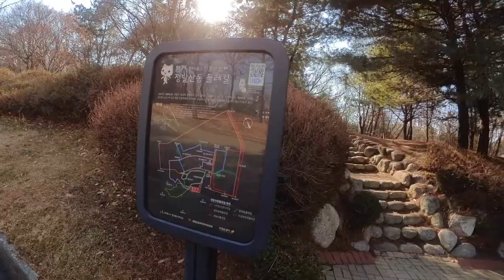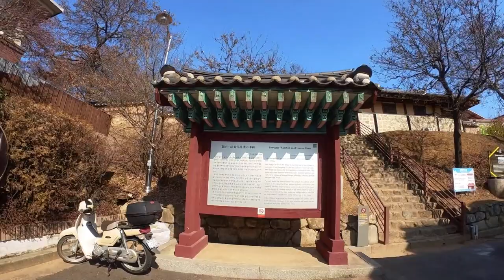가본 사람 99%가 동의하는 한국의 베버리힐스 (마을답사 056)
주소: 고양시 일산동구 마두동 (정발산공원)

[BGM]
Ikson - Walk
Ikson - Sunkissed